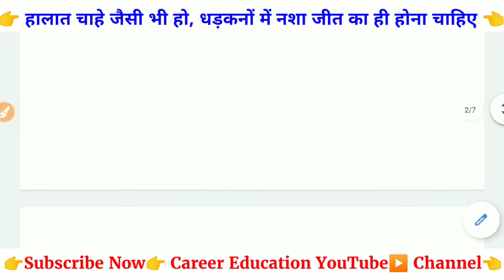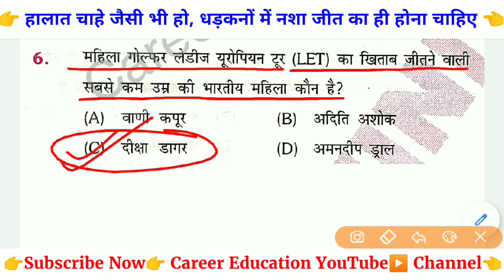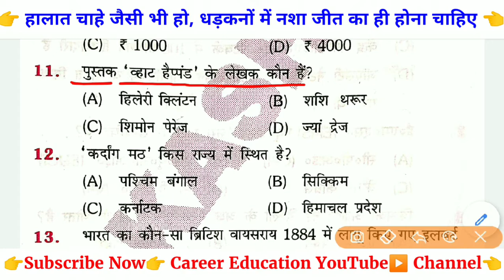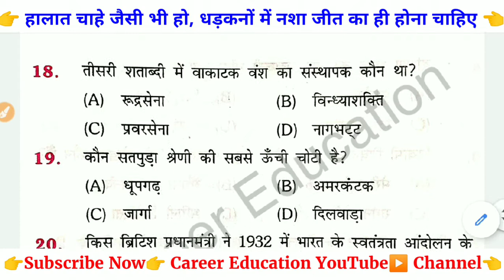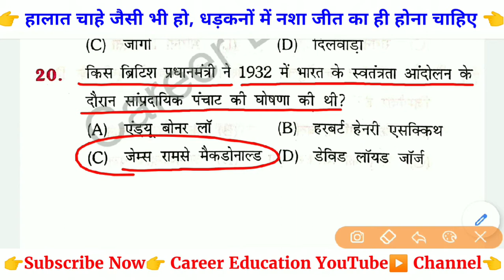RRB GROUP D | STATIC GK | Previous Years Questions Paper | Practice Set- 11 |By Career Education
About Video.

About Career Education,
Here you will find, RAILWAY ( NTPC, /GROUP-D,/ ALP, /RRB-JE, /RRC, /RRB, /A.S.M, /G.G, /T.A,/ C.A, /T.C,/C.C,/TRAIN-CLERK,) Previous Years Questions, // Education video..

RRB GROUP-D PREVIOUS YEAR QUESTION PAPER, RRB GROUP-D PREVIOUS YEAR QUESTION, RRB PREVIOUS YEAR QUESTION, PREVIOUS YEAR QUESTION GROUP-D, RAILWAY GROUP-D PREVIOUS YEAR QUESTION PAPER 2018,
RAILWAY IMPORTANT QUESTIONS IN GROUP-D, GROUP-D IMPORTANT QUESTIONS,
RRB GROUP-D PREVIOUS YEAR SOLVED QUESTION PAPER, rrb previous year questions paper, Group-d previous year question paper,
Rrb ntpc important gk, Rrb ntpc important gs, Rrb ntpc previous year questions paper 2016, Rrb previous year question 2016, Rrb questions, Ntpc Questions,
Ntpc gs,

👉 Pdf download ,
👉 Career Education, telegram official site

👉 नमस्कार दोस्तो,
दोस्तो अपने Career Education, you tube  channel से  अगर आपके knowledge increased हो रहे है ।